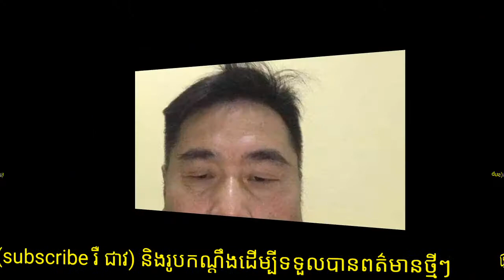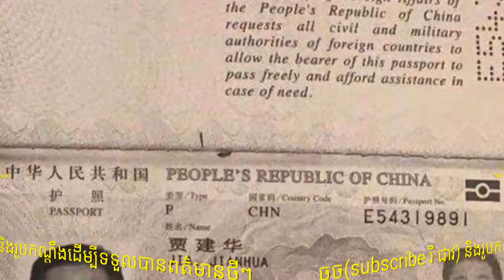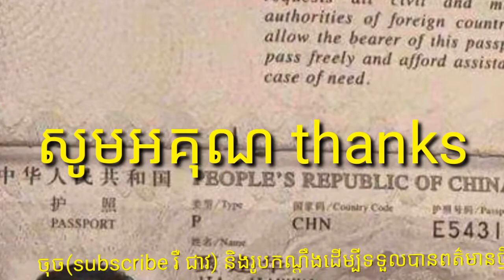នៅព្រឹកថ្ងៃ 29 ខែមករា2020 នេះបុរសជនជាតិចិនដែលផ្ទុកវីរុសការ៉ូណា គឺមានសភាពធម្មតា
On the morning of January 29, 2020, a Chinese man infected with the carcinogen was normal